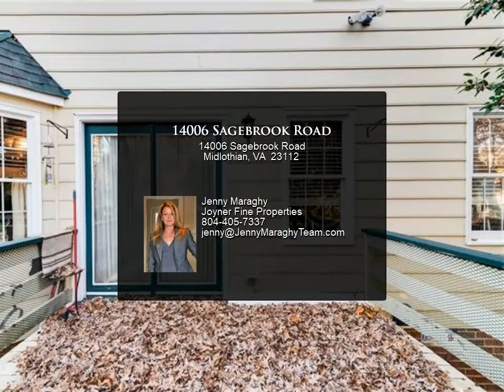14006 Sagebrook Road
INVESTMENT OPPORTUNITY! This great FOUR Bedroom, TWO and a HALF Bathroom home in BRANDERMILL is centrally located in walking distance to the country club and golf course. Featuring a thought out floorplan, finishable attic space, and a 2 car garage attached to the house with a convenient breezeway for easy access to the kitchen and a built in second entrance. Outside you will enjoy a large fenced in backyard and deck! Do not miss your opportunity to come in and fix out the house of your dreams in Brandermill, just moments from the reservoir, restaurants, shopping, and near access to major interstates!

2 full bath, 1 half bath

Jenny Maraghy
Joyner Fine Properties